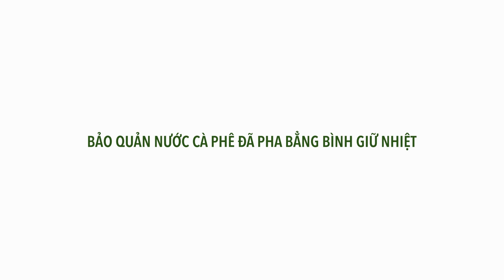Cách pha cà phê bằng phin Việt Nam (phin lớn)